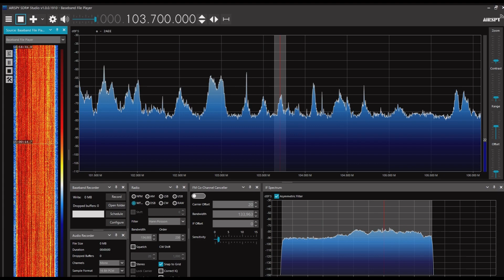全北CBS ラジオ HLCM 103.7MHz 2023/06/17 1459JST